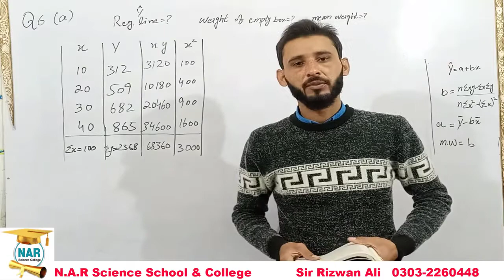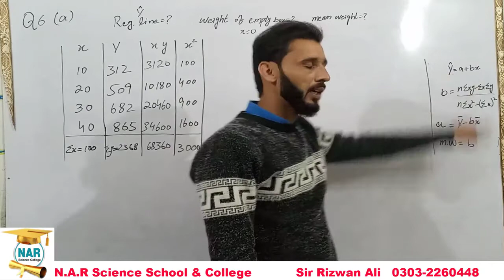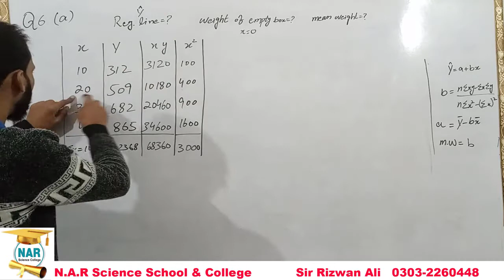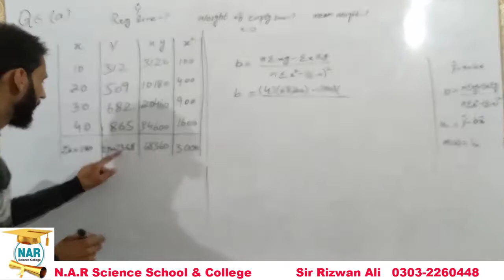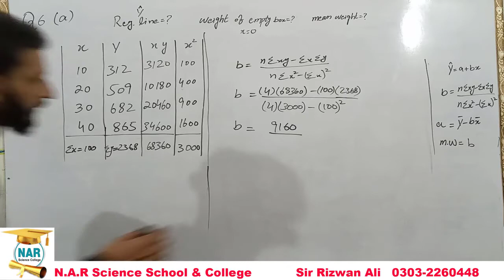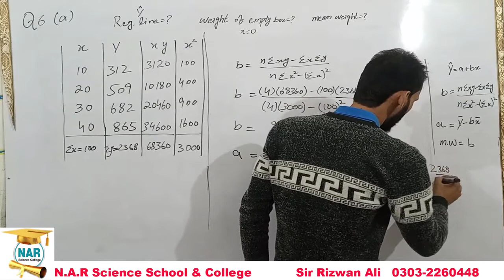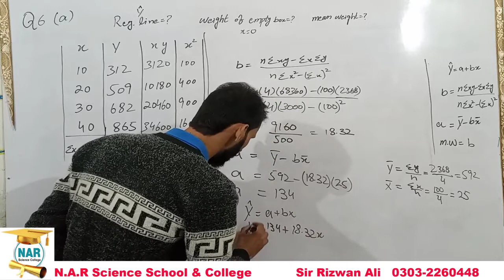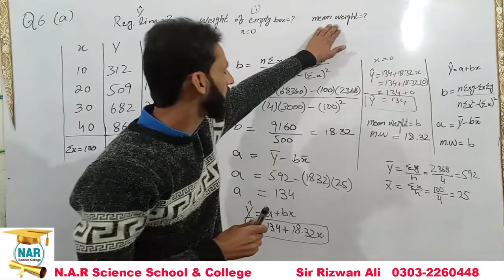2nd Year Statistics Chapter 14 Ex # 14 1 Question 6(A) | 12th Class Statistics Solved Problems | ICS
In this video Sir Rizwan ali  discussed about 2nd year Statistics Lecture Chapter no 14 of 12th class Statistics and chapter 14 Exercise 14.1 Question no 5. 12th Class Statistics Chapter 14 Exercise 14.1 Question 6. 2nd year Statistics Solved Questions exercises.12 class state for all students of ics class. inter part 2 statistics (state).
Simple Linear Regression and Correlation 12 class statistics
Simple Linear Regression and Correlation .
2nd year statistics chapter 14 exercise 14.2 Question 4,12th class statistics solved exercises, 2nd year statistics chapter 10 exercise 10.2,12th Class statistics solved exercises , ICS part 2. 2nd year statistics book solved exercises, 12th class statistics book, state solved exercises, 2nd year statistics notes of ics chapter no 14 Simple Linear Regression and Correlation exercise 14.1 Question 6(b,c) part b,c . 2nd year statistics notes , 2nd year statistics, b.com 2nd year statistics notes, 2nd year statistics  solved exercises. Punjab text book board.
12th class Statistics Solved Exercises
2nd year Statistics Solved notes
2nd year statistics notes of ics
2nd year state exercise for ics
12th class statistics notes for ics
Chapter number 14
exercise 14.1
question no 5
statistics punjab text book board
statistics numericals problems
12 class ki statistics ky hal shuda swal